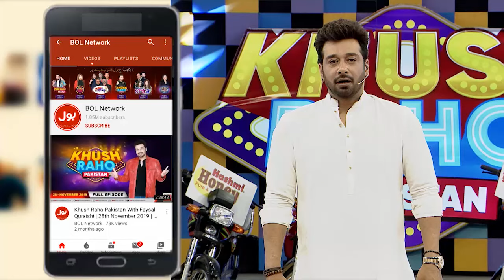Faysal Quraisi Laughing On Areeshay | Khush Raho Pakistan | Best Scene | BOL Entertainment